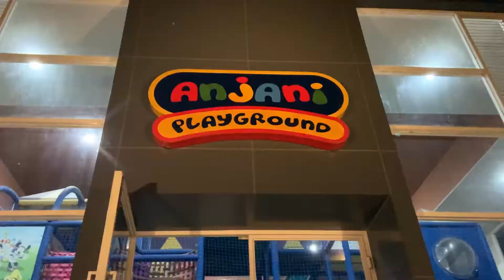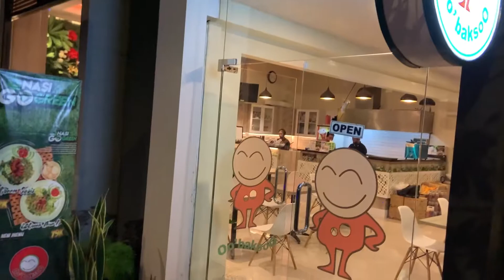Wahana bermain mandi bola dan mobil mobilan di Hotel at Kaliurang Jogjakarta - Suraloka Zoom PART 3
wisata. kaliurang. jogjakarta. wisata jogjakarta. mandi bola. suraloka zoom. wisata kaliurang.